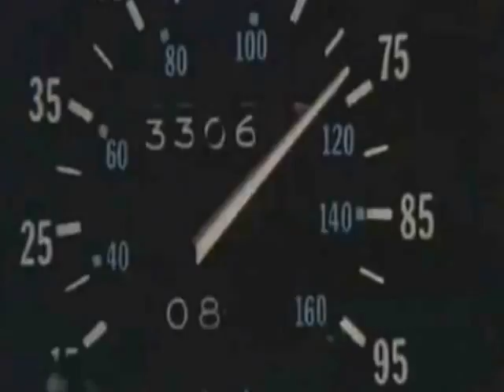Ritorno al Futuro Panda Version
In viaggio nel Tempo in vero stile ritorno al futuro però con la Panda